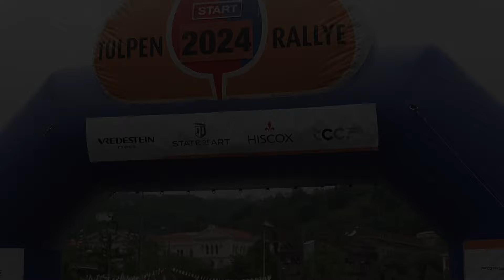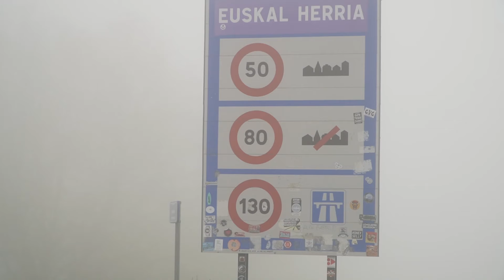VAN HET GUGGENHEIM IN BILBAO NAAR BIARRITZ, ETAPPE 1, TULPENRALLYE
Etappe 1, Tulpenrallye, Bilbao - Biarritz

Een jubileum editie van de Tulpenrallye, dat betekent veel goeds. De start van editie nummer 70 vindt plaats in het prachtige Bilbao, bij 's werelds mooiste museum, het Guggenheim dat vol staat met moderne kunst. Aangevuld dit keer met 206 bijzondere klassiek auto's. Een combinatie die niet eerder voor elkaar is gekregen in de noord Spaanse stad. Veel plezier met de video van etappe 1 van de Tulpenrallye!